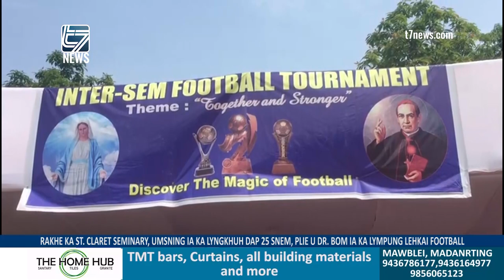RAKHE KA ST CLARET SEMINARY, UMSNING IA KA JINGDAP 25 SNEM, PLIE U DR. BOM IA KA JINGLEHKAI FOOTBALL